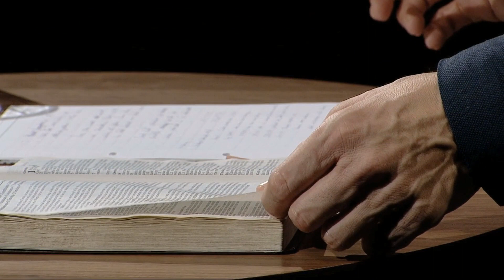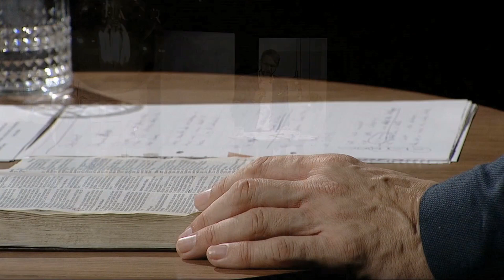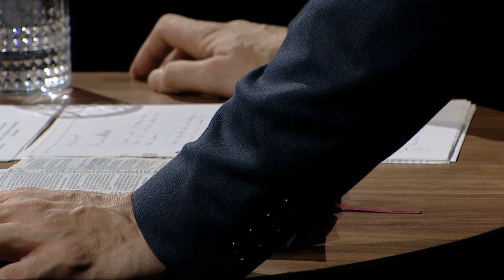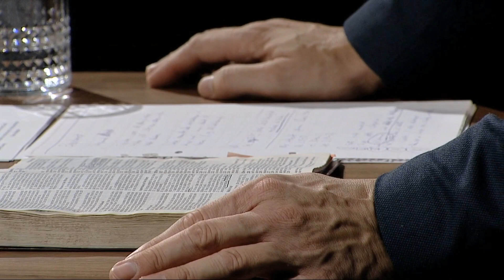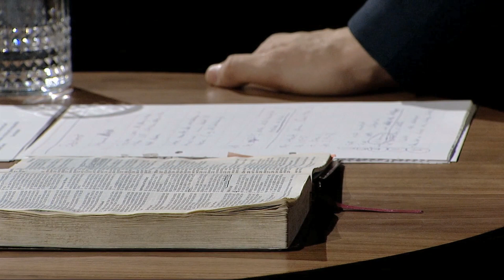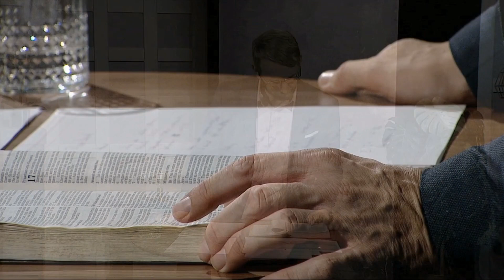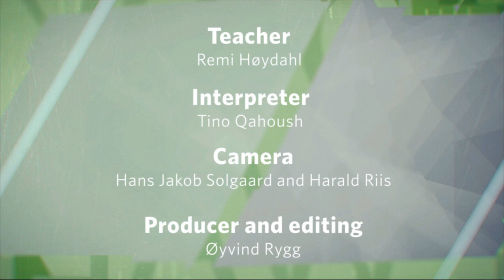Ep06 Spiritual Treasures from Romans and Prison Letters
Series 10 The New Testament Survey Remi Hoidahl English and Arabic